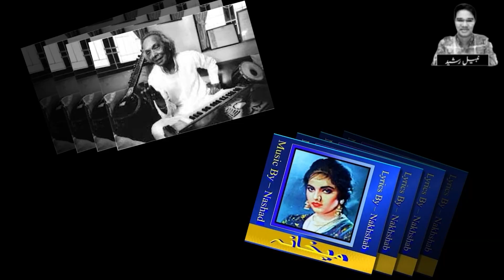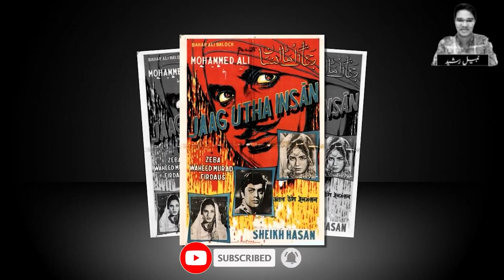Afrahim Kay Dhlochi Say Muhammad Rafi Kay Shagird Ban Nay Ka Safar